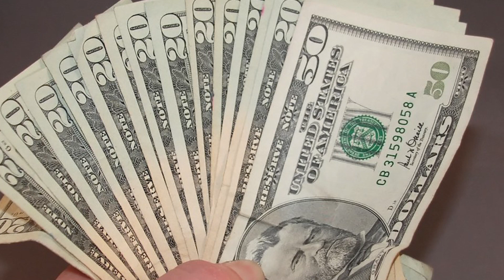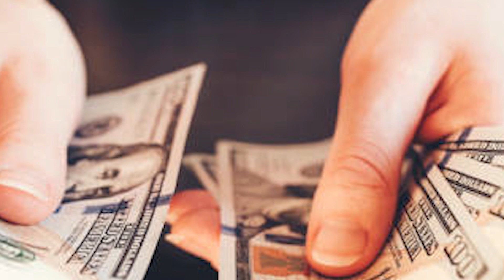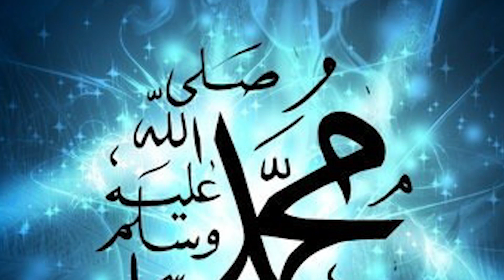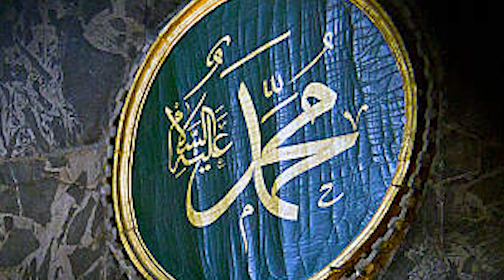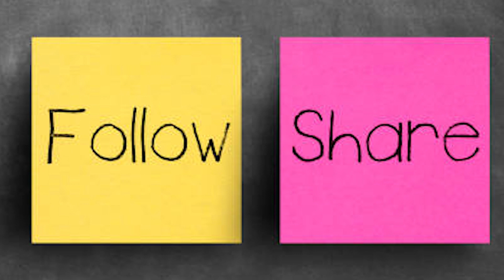Mahman Allah Pak Ki Rehmat Hain | Baap aur Bete ke Darmayan Muqalma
English Description:
Embark on a spiritual dialogue between a father and son in "Mahman Allah Pak Ki Rehmat Hain," a profound conversation narrated by Qadir Kalhoro. Join Qissa Gaah as we unravel the divine mercy bestowed upon the relationship between a father and his son. This episode delves into the intricacies of familial bonds, exploring the wisdom and blessings embedded in the interactions between generations. Let the soulful voice of Qadir Kalhoro guide you through this enlightening journey of understanding and connection.

Urdu Description:
"Mahman Allah Pak Ki Rehmat Hain" mein, Qadir Kalhoro ki awaz mein, ek baap aur bete ke darmiyan rohani guftagu ka safar tay karen. Qissa Gaah ke saath juden, jab ham ek bete aur uske walid ke darmiyan ilahi rehmat ko khulta dekhte hain. Is episode mein, ham khandani rishton ke uljhanon mein gherte hain, nasl-on-nasl ke darmiyan hone wale mawaslat mein chhupi hikmat aur barkat ko khudh explore karen. Qadir Kalhoro ki dil ko chu jane wali awaz ke saath, is rahnumai bhari safar mein shamil hojaye aur roshan raahain payein.

Connect with Qissa Gaah:
TikTok: Qissa Gaah on TikTok

Related Playlist: Family and Faith Series

Time Stamps:
00:00 - Introduction
04:30 - Mahman Allah Pak Ki Rehmat Hain Dialogue
15:45 - Family Bonds Exploration
23:10 - Insights and Reflections
30:20 - Conclusion